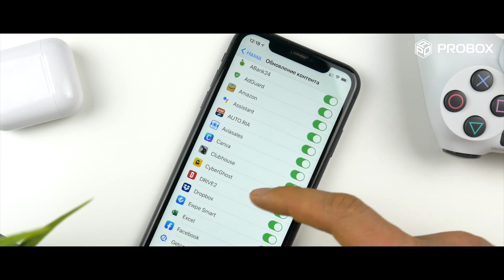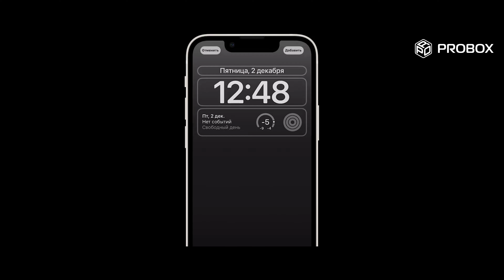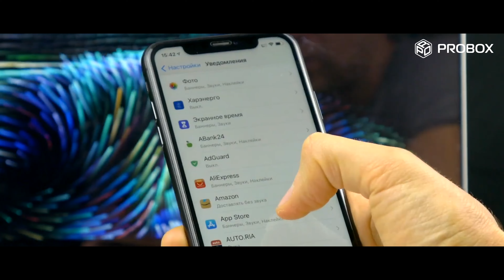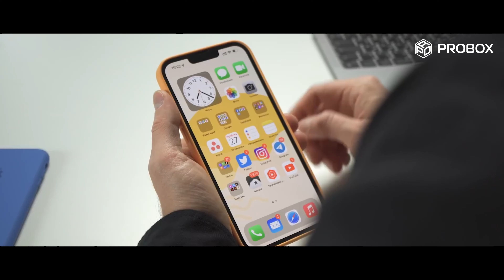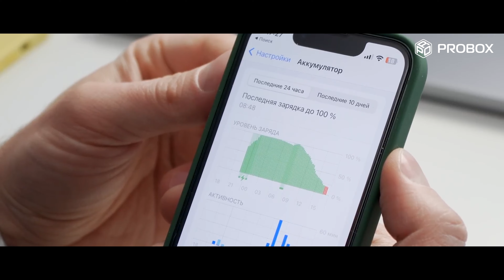Quvvatni qanday qilib uzoqqa yetkazsa bo'ladi?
iPhone'ingiz "ёмкость"i tez tushib ketyaptimi? Buni oldini olish uchun nima qilish kerak? Ko'pchilik deyarli barcha iPhone zaryadkasi uzoqqa yetmasligidan noliydi.

Biz bu video orqali telefoningizning oshiqcha energiyasini oladigan keraksiz funksiyalarni o’chirish hamda zaryadkangizni 20% gacha uzaytirish imkoniyati haqida ko’rib chiqamiz.
00:00 - Barchani shu savollar qiynaydi
00:26 - Kichik bir tadqiqot(ekspriment) qilib ko’rdim
00:50 - Keraksiz funksiyalarni o’chirib zaryadkani tejab qolish imkoniyat bor(mi)?
02:26 - Eng ko’p energiya sarflaydigan funksiya shu!
03:48 - Batareya holatini saqlab qolish mumkinmi?
05:05 - Simsiz quvvatlash yaxshi emas(mi)?
05:25 - Zaryadkada turganda telefoni ishlatib bo’ladimi?